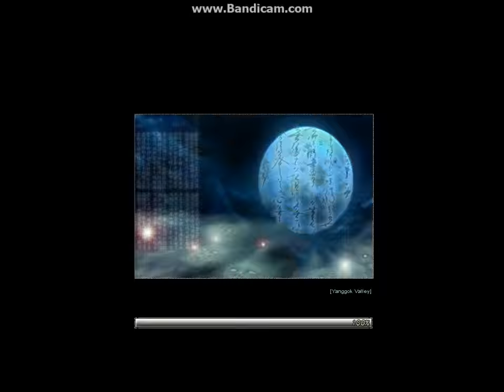Y Form Battle Part 2 (PvP)